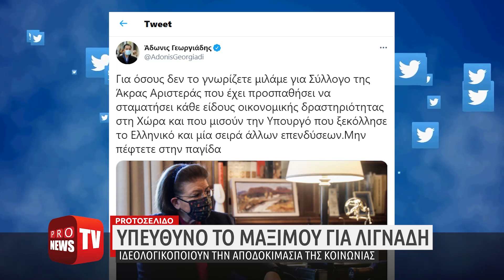Υπεύθυνο το Μαξίμου για Λιγνάδη - Ιδεολογικοποιούν την αποδοκιμασία της κοινωνίας